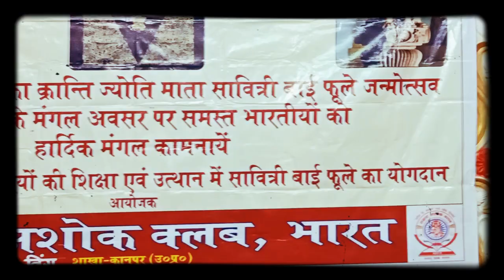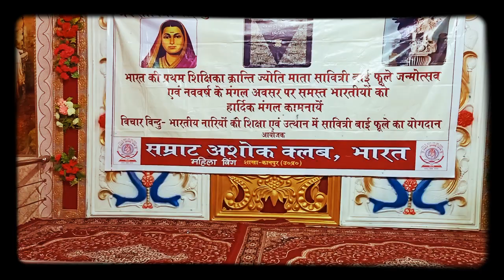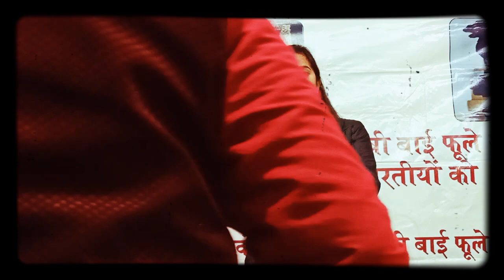माधवी कुशवाहा जी की जबरदस्त स्पीच ||| Madhavi Kushwaha Kanpur